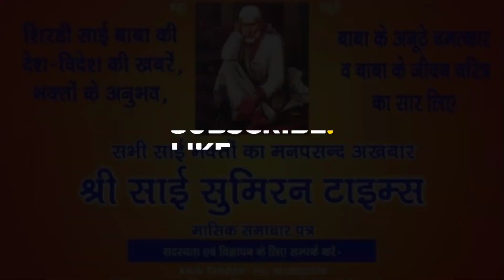श्री साई सच्चरित्र की लीलाओं का अमृत पान Lesson 2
Description of Shri Sai Satcharitra, lesson 2, by Kiran Arora ji